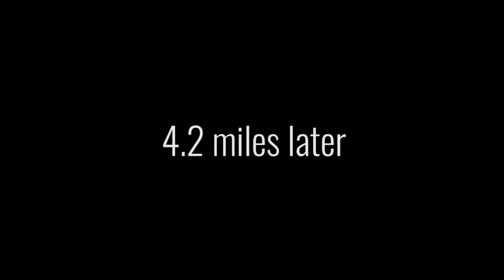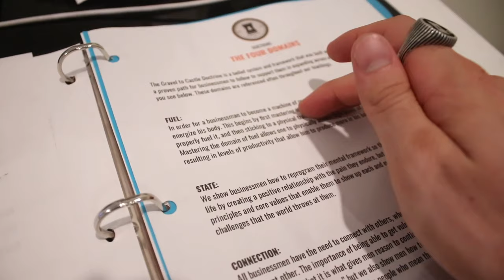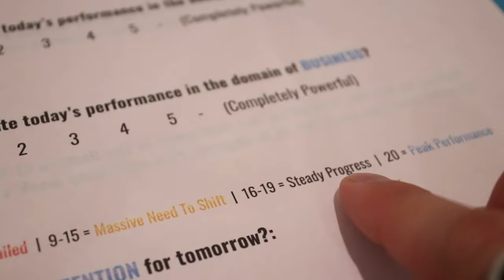Day in the life of a 23 yr old entrepreneur - Ken Conklin VLOG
My motto: "Happiness must be earned, and you do so by both being intentional and doing things that are challenging."